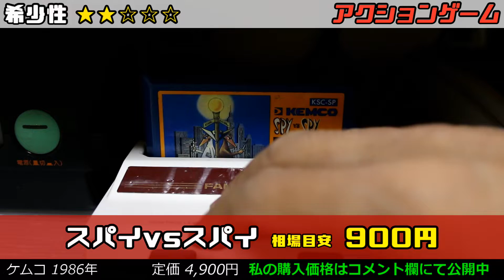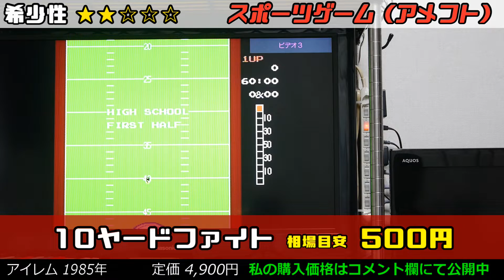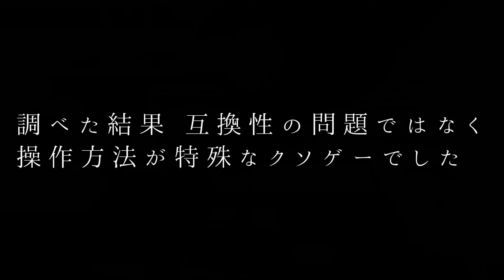ファミコン『パロディウスだ！』など４本の激安相場大公開！Vol.063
レトロゲームソフトを中古ショップ相場よりも安く手に入れることを目的とした激安レトロゲーム収集シリーズ です。豆知識を交えながら開封・動作確認・ゲームプレイ！時に修理・メンテナンスなども行います。今回はファミコンソフト『パロディウスだ！』をプレイします。